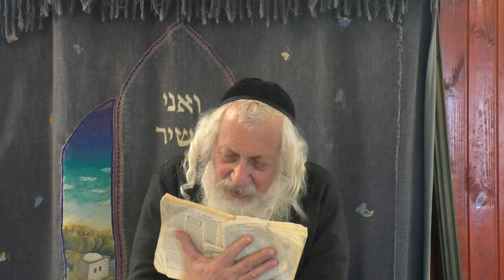ליקוטי מוהרן - תורה א' תנינא: לנצח על העולם הגשמי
הרב נתן גרינברג

צרו איתנו קשר:

כתובת
ישיבת בת עין
 90913 יישוב בת עין ד.נ. צפון יהודה

מזכירות
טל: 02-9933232